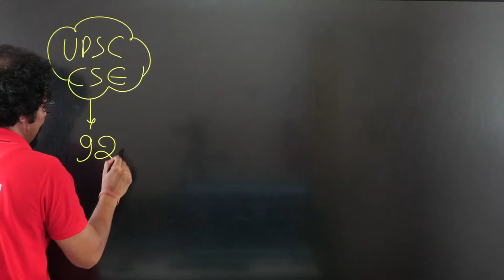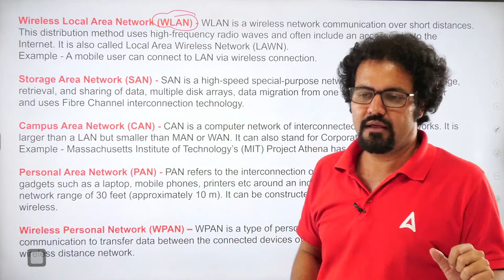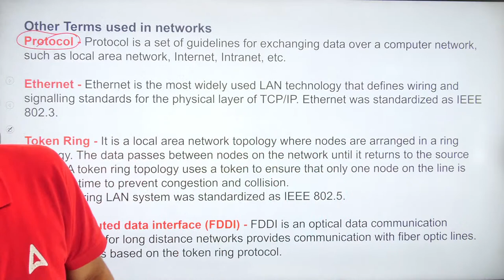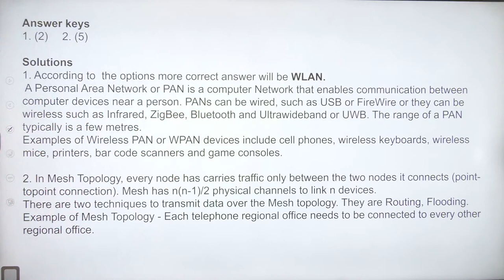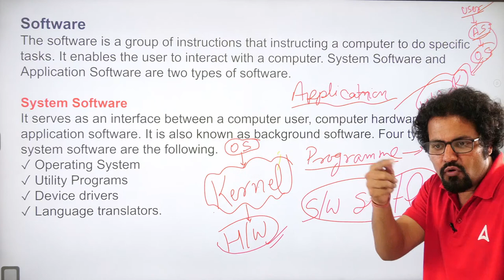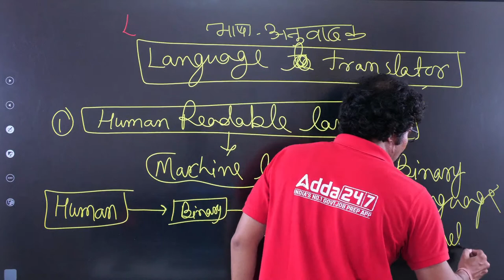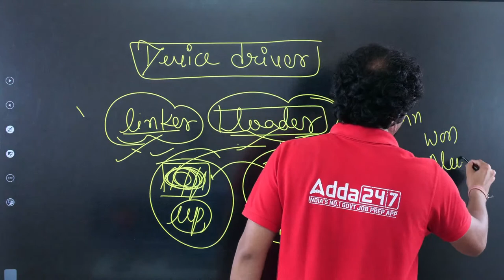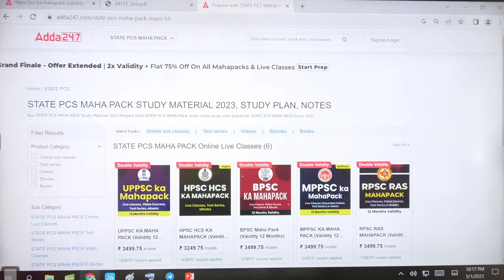Computer MCQs Classes For UPSC EPFO APFC EO & AO 2023 | EPFO Computer Classes By Rudra Sir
Computer MCQs Classes For UPSC EPFO APFC EO & AO 2023 | EPFO Preparation 2023

UPSC EPFO APFC/ EO & AO MCQ ON BIOLOGY | BY RUDRA SIR
🔴OUR LATEST COURSES:
Scholarship Test: UPSC CSE Prelims 29-Apr-2023

07:00 AM TO 08:30 AM Current Cffairs          Current Cffairs Ajad Sir
08:30 AM TO 10:00 AM  UPSC CSE 2024-25  History Sanjay Sir
10:00 AM To 11:00AM UPSC CSE 2024-25  Science Deepak Sir
11:00 AM To 12:00 PM UPSC CSE 2024-25  Economics Kalam Sir
12:00 PM TO 01:00 PM UPSC CSE 2024-25  Polity Ankit Sir
01:00 PM TO 02:00 PM UPSC CSE 2024-25  CSAT Yogesh Sir
02:00 PM TO 03:00 PM UPSC CSE 2024-25  Enviornment Madan Sir
03:00 PM TO 04:00 PM History Optional  History Optional Sanjay Sir
04:00 PM TO 05:00 PM UPSC CSE 2024-25  Geography Ankit Sir
05:00 PM TO 06:00 PM UPSC CSE 2024-25  Polity Kalam Sir
06:00 PM TO 07:00 PM UPSC CSE 2024-25  IR Ajad Sir
07:00 PM TO 08 :00 PM UPSC EPFO/APFC 2023  Account Chandan SIR
08:00 PM TO 09:00 PM UPSC CSE 2023          Geography madan sir
9:30-10:30PM         UPSC EPFO/APFC 2023           EPFO Class
10:00 PM TO 12:00 AM All Sub NCERT           Science and Technology Rudra Sir
1. Learn from the best faculties
2. In-depth analysis
3. Exam planning strategy
4. Best question solution
5. Time management